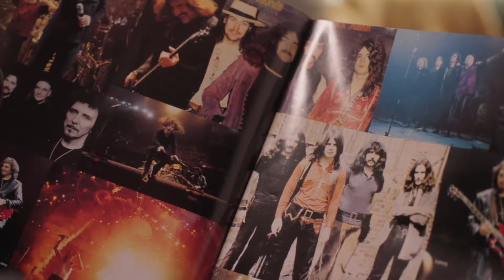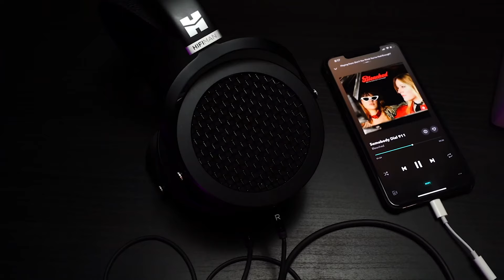LOS MEJORES AURICULARES DE DIADEMA CON CABLE DE 2024 | TOP GAMA MEDIA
Estos son los mejores auriculares de diadema con cable que podemos encontrar ahora mismo dentro de la gama media

⮕ Sennheiser HD600
⮕ Audio Technica R70X
⮕ Moondrop Para
⮕ Hifiman Sundara

🔒 Prueba Surfshark 2 años por solo 2€ al mes + 4 meses gratis: